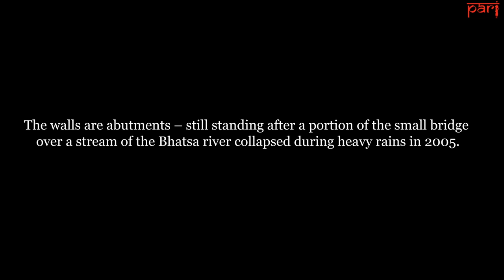When going to school is a slippery risk | Thane district, Maharashtra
Residents of an isolated hamlet in Maharashtra's Shahapur taluka risk walking on a slippery wall every day in the monsoon to reach schools, work, clinics and markets, after the only bridge here collapsed in 2005